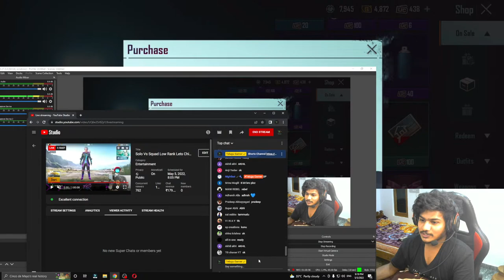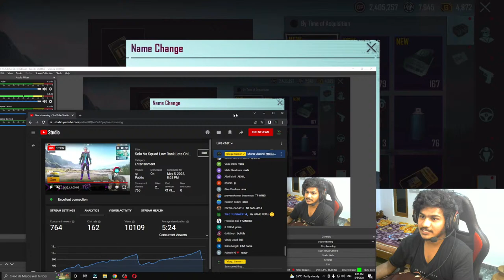Solo Vs Squad Low Rank Lets Chicken Dinner BGMI Telugu Live Stream | Telugu Gamer